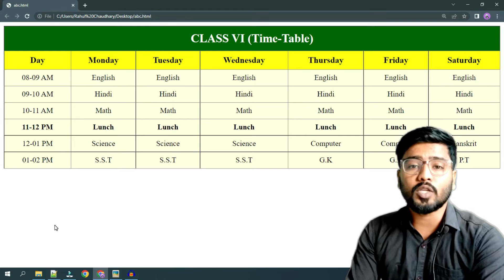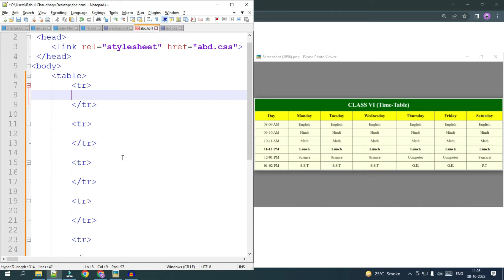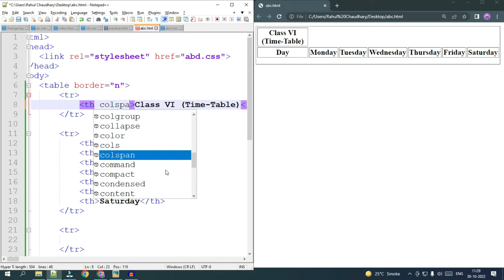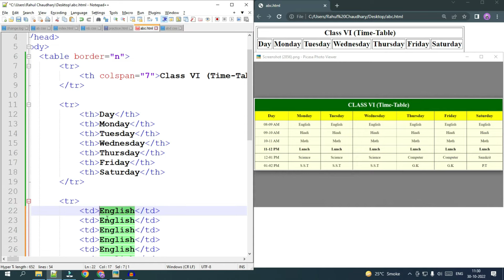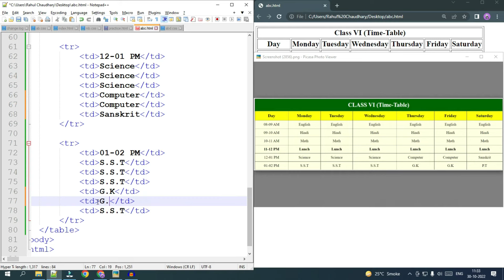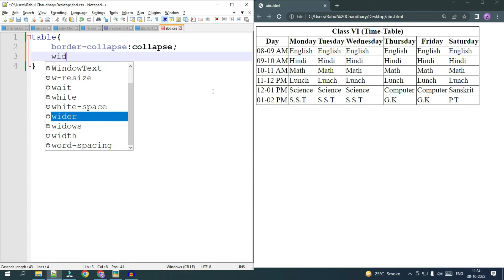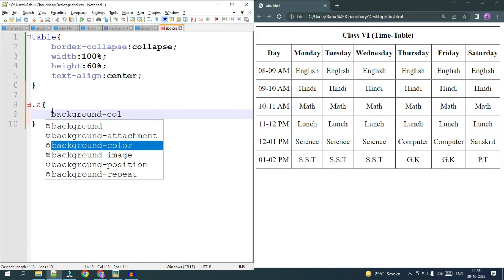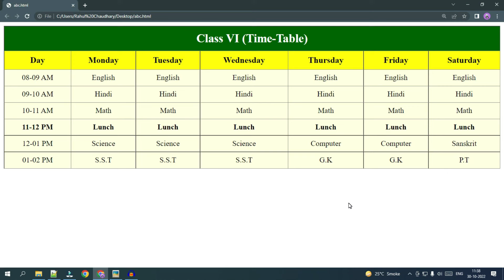Advance HTML Tutorial - How to create a School TimeTable Using HTML, CSS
In this video, we will learn to create school timetable using html and css.
school timetable consider as one of the important practical for beginners student. watch this video and learn it very easily.

😊👇⏬ Products I Use and recommend you ⏬👇😊
1) ASUS Vivobook 15 Laptop:

2) Sony Alpha camera for Video and Photo Shoot

3) Keyboard Mat for Keyboard Shortcuts

4) Boya wireless Mic